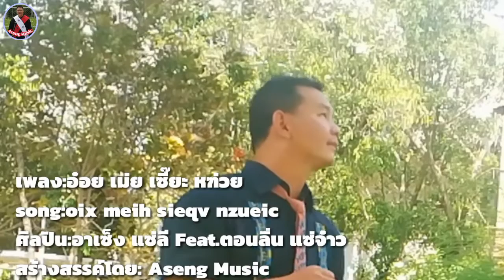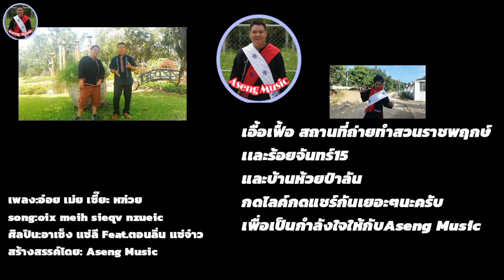[iu mien] oix meih sieqv nzueic-อ๋อยเม่ยเซี๊ยะฑ่วย- อาเซ็ง.feat.ตอนลิ่น-official mv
Original👇👇
วงซูซู ทอม ดันดี
Cover by
อาเซ็ง แซ่ลี&ตอนลิ่น แซ่จ๋าว